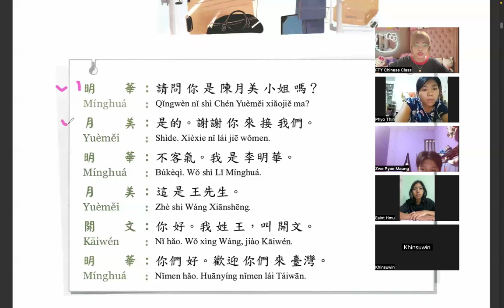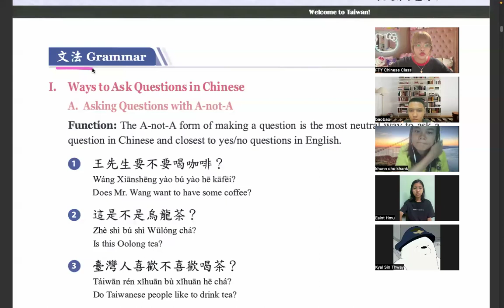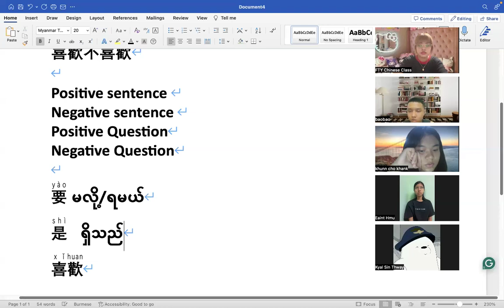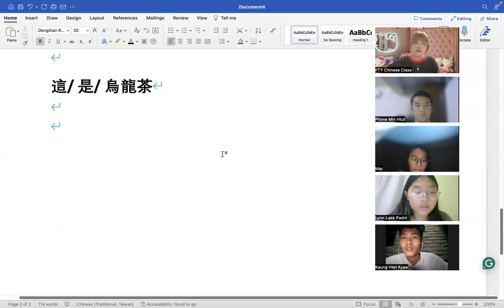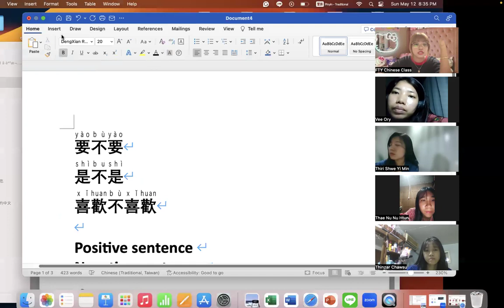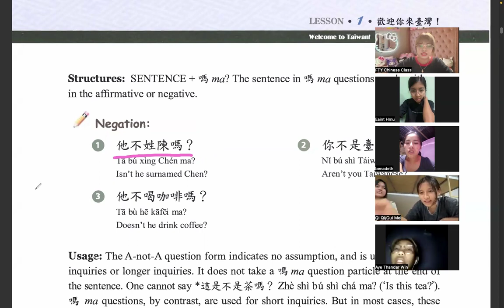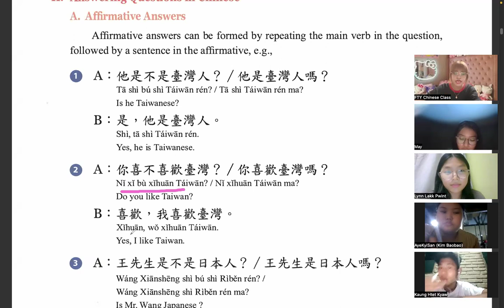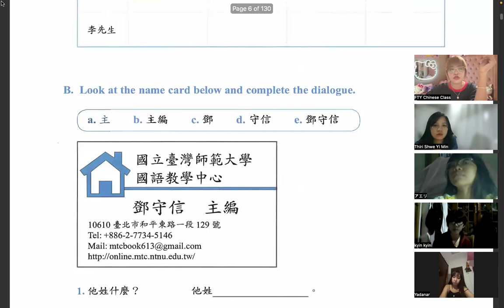Tocfl A1 (Sat&Sun) 6:30 PM